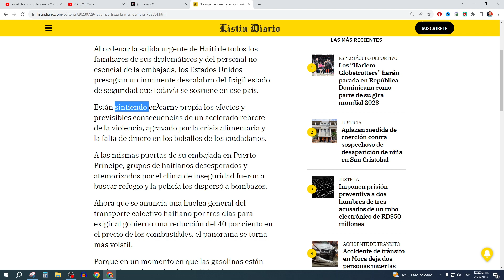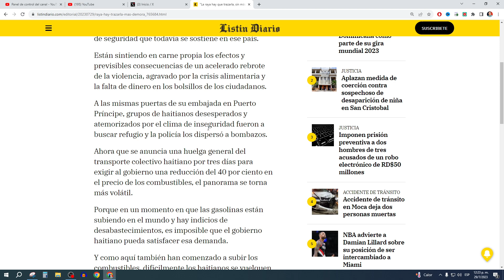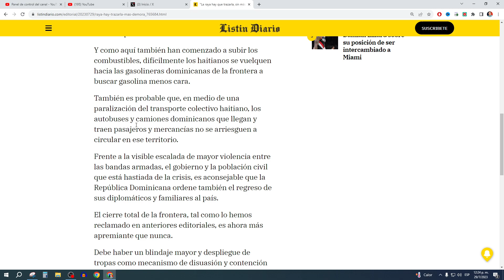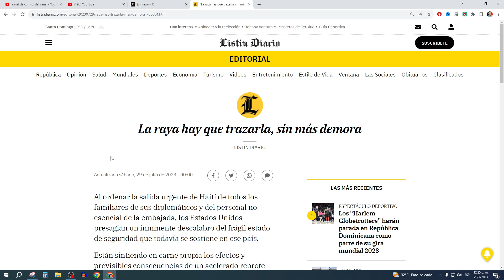Luis Abinader debe cerrar la frontera con Haití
Hoy, en Análisis Político con Jaime Bobadilla, estaremos analizando el editorial del periódico Listín Diario, con su director, el señor Miguel Franjul, el cual pide que el gobierno trace una raya, La Raya Abinader, para el cierre total de la frontera con Haití.

Debido al incremento de la crisis haitiana y el llamado de los Estados Unidos mediante alerta migratoria a sus ciudadanos, pidiéndoles que abandonen la República Haití y también solicitando a su personal diplomático que inicien la retirada del personal menos necesario.

El presidente de la República Dominicana, Luis Abinader, no ha respondido de forma adecuada con una política migratoria eficiente y por eso nuestros servicios básicos se han deteriorado.

El editorial del Listín Diario pide al presidente Luis Abinader que cierre la frontera con Haití debido a la crisis social, económica y política que afecta al país vecino.

Los Estados Unidos han retirado a sus ciudadanos y diplomáticos de Haití debido al agravamiento de la situación de seguridad y la crisis alimentaria.

El gobierno haitiano enfrenta una posible huelga general del transporte por la subida de precios de combustibles, lo que podría aumentar la violencia y afectar a la frontera dominicana.

Se solicita también el regreso de los diplomáticos dominicanos y sus familias y el cierre de embajadas y consulados en Haití para garantizar la seguridad de los dominicanos.

Se critica la política migratoria de Abinader y se insta a un mayor despliegue de tropas para proteger la frontera y evitar una avalancha de migrantes.